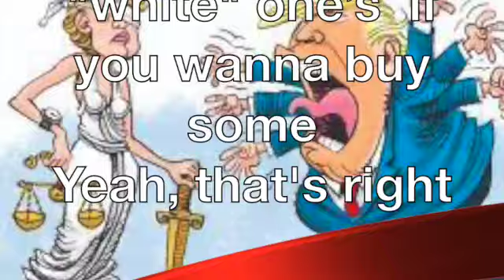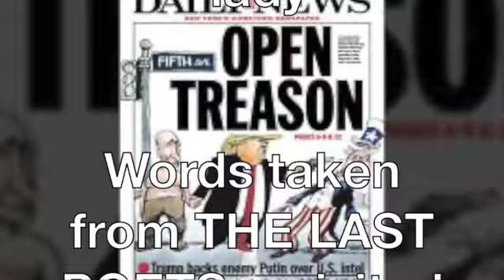Trumps got a God complex SD 480p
The Truth,